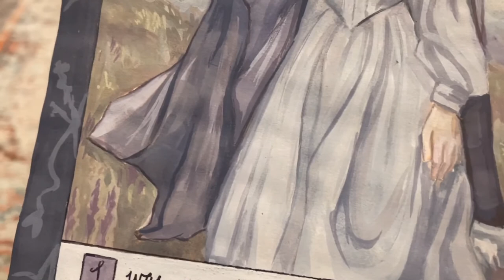Jane Eyre Gouache Painting | ‘I went like one delirious…’ | Illustrating Literature #1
A video mixing together book tube and art tube elements! I was inspired by a photo from the 2006 version of Jane Eyre, and so created a gouache painting of Jane’s flight from Thornfield, with a brief discussion on themes.

I was inspired by the artist St. Marlowe Lune. You can find them on Instagram!

Time stamps:
00:00 Jane’s flight (excerpt from Chapter 27)
00:43 Painting and discussion
04:58 Full quote

Clips from versions of Jane Eyre in the intro:
1st clip -  2006
2nd - 1997
3rd - (also) 2006
4th - 2011